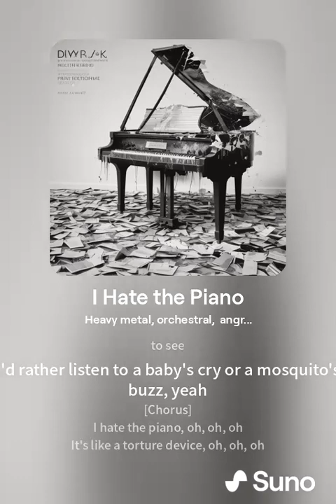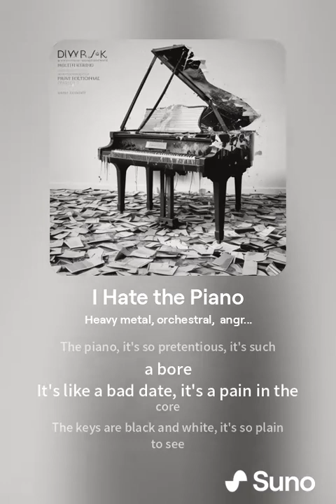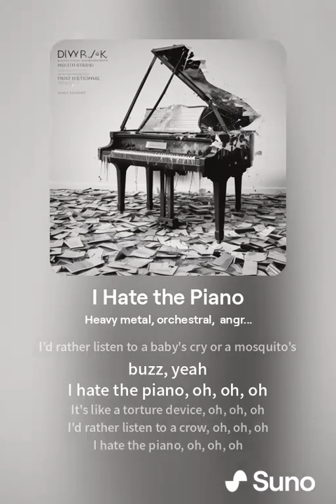I Hate the Piano